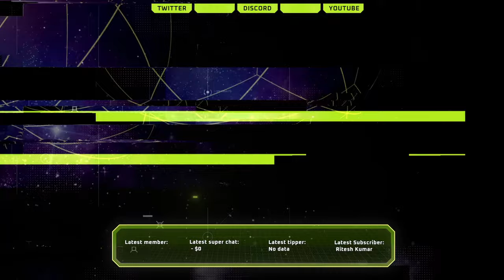M416 + MINI CLA$$IC || PUBG PC LIVE || GriZzLY *LIVE* Playing PUBG on YouTube!!!